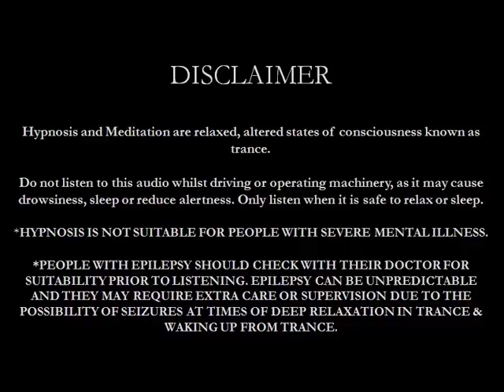SLEEP HYPNOSIS for INSOMNIA with MUSIC & Darkened Screen for SLEEP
Sleep Hypnosis for Insomnia. This version has soft music in the background, the screen remains dark to avoid illuminating your room and to assist with falling sleep. This recording has some helpful positive post suggestions to improve your sleep. Best wishes!
If you would like another version of this audio with white noise in the background instead of music, follow this

8 Hour Guided Sleep Hypnosis with DELTA WAVE Brain Entrainment to help you fall fast asleep

1 Hour Guided Sleep Hypnosis with DELTA WAVE Brain Entrainment to help you fall fast asleep

Sweet dreams,
Lina x

*This production is intended for your relaxation.

*DO NOT LISTEN TO THIS AUDIO WHILST DRIVING OR OPERATING MACHINERY. Only listen when you can relax safely and completely.

*This recording can compliment but should not replace any traditional medical care. If you suffer from any serious health concerns, please consult your doctor. If you are under the care of a doctor please continue to do so.
Credits:
Music “Adrift Volume 2” by Christopher Lloyd Clarke from enlightenedaudio.com